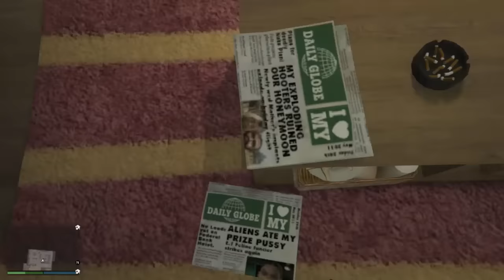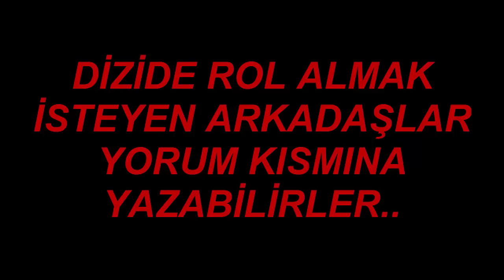DİZİ GTA 5 [HAYAT] 2. SEZON 9. BÖLÜM ARAYIŞ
RAGIP KAFASINDA BAZI SORULAR OLUŞMAYA BAŞLAR NEDEN SORUSU AMA CEVABİ YİNE KENDİSİNDE SAKLIDIR BAKALIM RAGIP ARADIĞI CEVAPLARI BULABİLECEK Mİ..